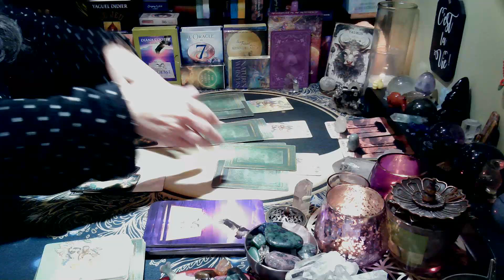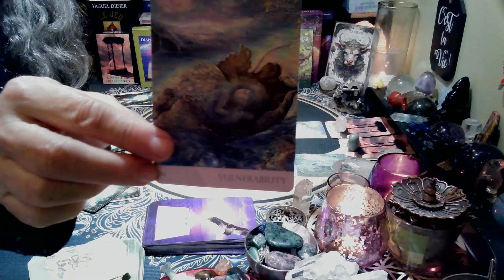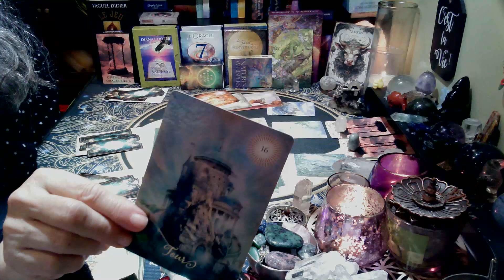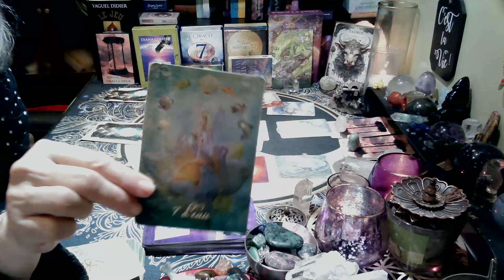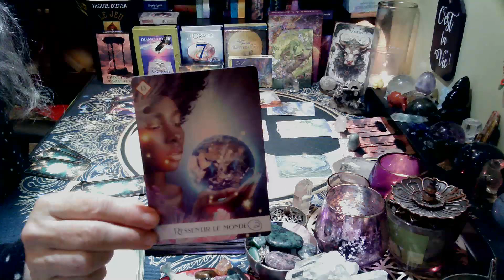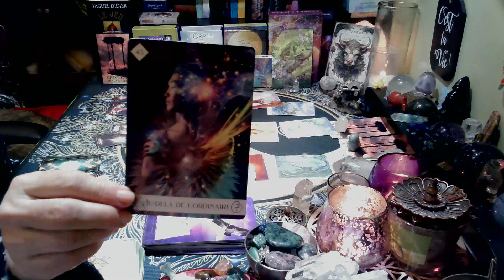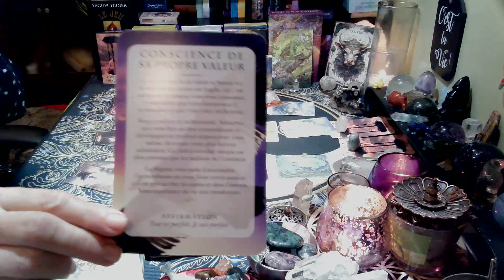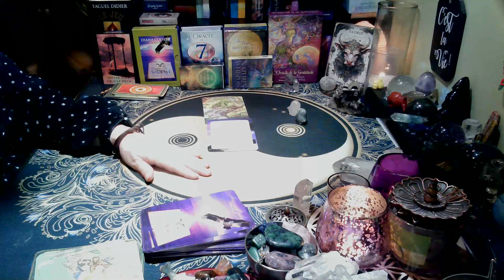♉TAUREAU | Prendre conscience de sa propre valeur avec bienveillance! | 16 au 30 septembre 2024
Namaste 🙏 - Bienvenue sur la Chaîne Mariloup Tarot.
Il me fait plaisir de partager avec vous ces vidéos de guidance spirituelle, je propose des tirages simples et intuitifs sur les énergies ressenties lors de mes lectures, Il vous appartient de prendre uniquement ce qui correspond à vous, à votre situation, que votre intuition est en accord avec ce qu'elle entend. Garder en tête que ce sont des tirages qui sont général, il faudra donc faire un tri!...Si l'information ne correspond pas à votre réalité, laissez-là passer!  cela ne vous appartient pas dans un contexte de tirage général. Je vous suggère également de visionner les vidéos de votre ascendant et pour une lecture complète ceux de votre signe lunaire ainsi que vénusien. Vous pouvez trouver facilement sur internet la façon de calculer ou trouver votre signe lunaire (votre réalité, gestion de vos émotions, etc) comme de vénus (amour, amitié, relation).  Les vidéos qui sont offertes sur Mariloup Tarot sont à considérer avant tout comme un divertissement. Les prédictions ne peuvent être garanties à 100%. Vous seul êtes responsable de vos choix de vie. Mariloup Tarot n’est pas habilitée à émettre des conseils médicaux, juridiques ou financiers.

*** Si vous avez apprécié l'expérience de cette guidance avec Mariloup  et  désirez soutenir la chaîne MARILOUP TAROT,  il suffit de liker 👍, de vous abonner ✍ et d'ajouter vos commentaires et expériences 📝, il me fera plaisir de vous lire. 👀 Un grand MERCI, MERCI, MERCI!

Si vous désirez faire un don pour aider à soutenir la chaine (je en vous remercie d'avance🤗🤗💕)

Je vous souhaite Paix, Bonheur, Amour, Santé, Prospérité!  et surtout faites attention à vous, vous êtes précieux pour l'Univers🙏